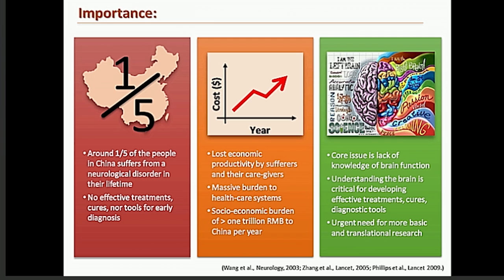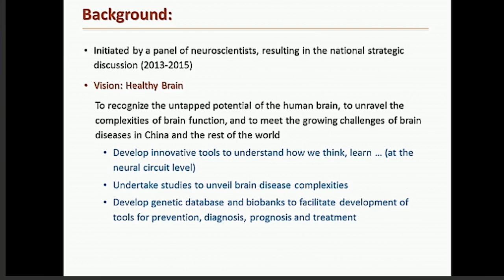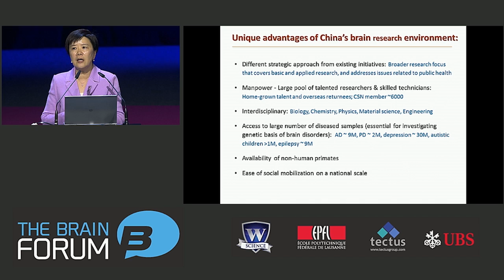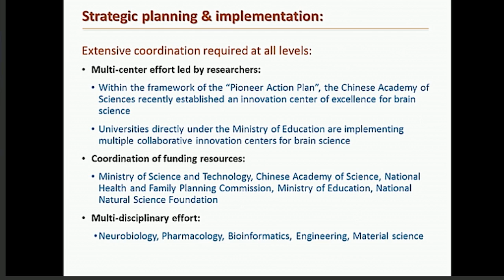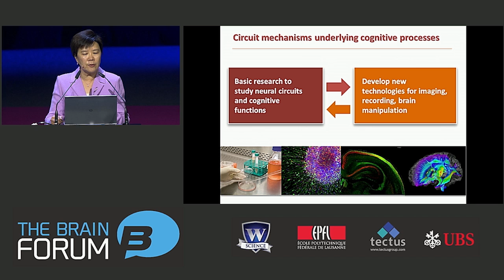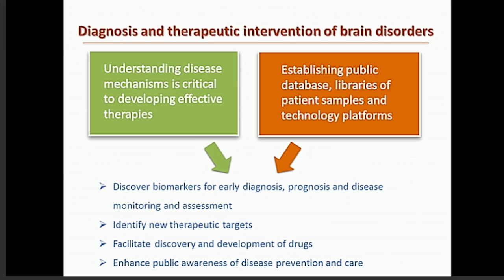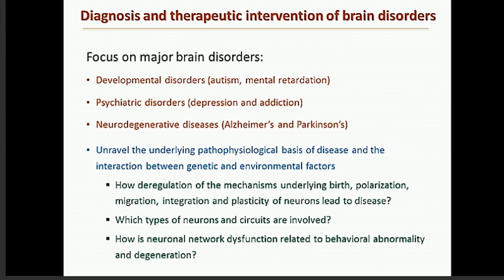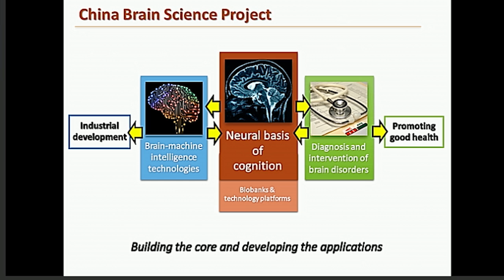The China Brain Science Project, Prof. Nancy Ip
30 March 2015, SwissTech Convention Center, Lausanne, Switzerland

Nancy Ip (Dean of Science, Hong Kong University of Science and Technology, China) presents the future China Brain Science Project that focuses on understanding the causes of major brain disorders, such as autism, addiction, depression or Alzheimer’s disease. The China Brain Science Project aims to develop early detection and prevention strategies that will help those affected by neurological diseases.

About speaker:
Prof. Nancy Ip is currently the Dean of Science, The Morningside Professor of Life Science, and Director of the State Key Laboratory of Molecular Neuroscience at The Hong Kong University of Science and Technology (HKUST). She received her PhD degree in Pharmacology from Harvard Medical School, after which she held the position of Senior Staff Scientist at Regeneron Pharmaceuticals Inc. in New York. Since joining HKUST, she has served as Associate Dean of Science, Director of the Biotechnology Research Institute, and Head of the Department of Biochemistry. Nancy Ip's major research interests are in neural development and function as well as drug discovery for neurodegenerative diseases such as Alzheimer's and Parkinson's diseases. She is well-known for her seminal discoveries in the biology of neurotrophic factors, which are proteins that promote the survival, development, and maintenance of neurons in the nervous system. She has also made important contributions towards understanding the molecular mechanisms underlying brain development and synaptic plasticity, and their dysregulation in neurological disorders.